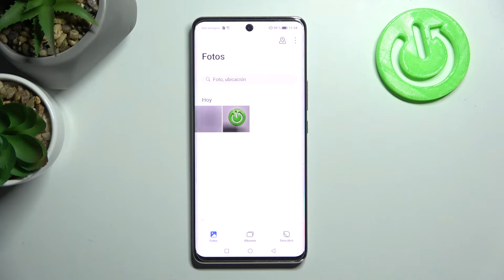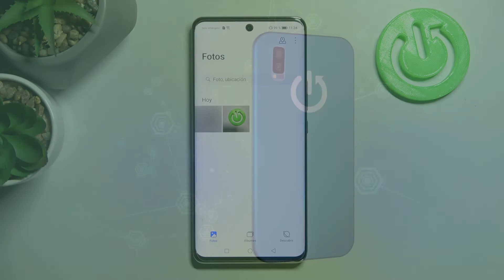Cómo esconder fotos, videos y álbumes en HONOR 50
¡Buenos días! En este tutorial te explicamos paso a paso cómo esconder videos o fotos para que nadie los vea en tu celular HONOR 50. Descubre con nosotros cómo ocultar una foto o un álbum entero en HONOR 50 fácil y rápidamente.

¿Cómo ocultar videos en HONOR 50? ¿Cómo ocultar fotos en HONOR 50? ¿Cómo ver las fotos escondidas en HONOR 50? ¿Cómo esconder videos en HONOR 50? ¿Dónde están las fotos escondidas HONOR 50? ¿Cómo encontrar las fotos escondidas HONOR 50? ¿Qué hacer para que nadie vea mis fotos en HONOR 50?